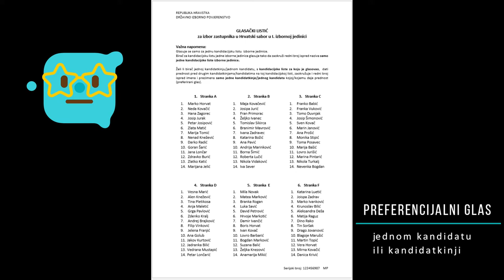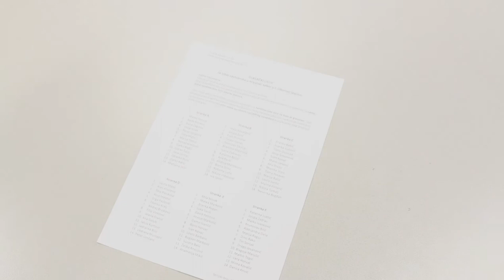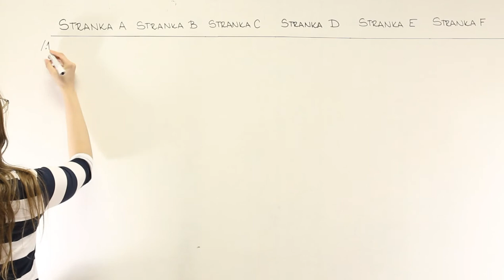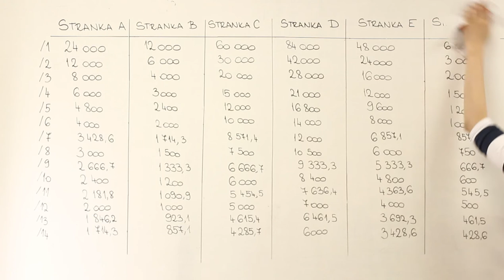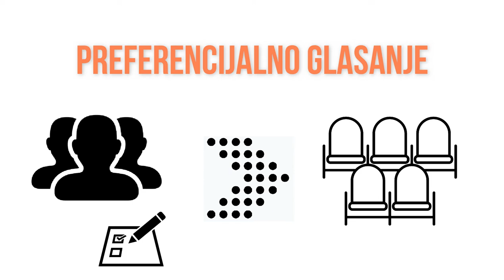D'Hondtova metoda preračunavanja glasova u mandate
Kako se određuje koji će nas točno zastupnici i zastupnice predstavljati u Saboru?

---To ovisi o tome kakav je izborni sustav na snazi u pojedinoj zemlji. U Hrvatskoj se u 11 izbornih jedinica primjenjuje razmjerni izborni sustav - mandate dobivaju kandidacijske liste razmjerno broju dobivenih glasova na izborima. Hoće li stranka koja prijeđe izborni prag sudjelovati u raspodjeli mandata, ovisi o broju dobivenih glasova, kao i o samoj metodi preračunavanja glasova u mandate.

--- U Hrvatskoj se od 1992. godine primjenjuje D'Hondtova metoda, a video na primjeru jedne izborne jedinice objašnjava kako ona funkcionira.